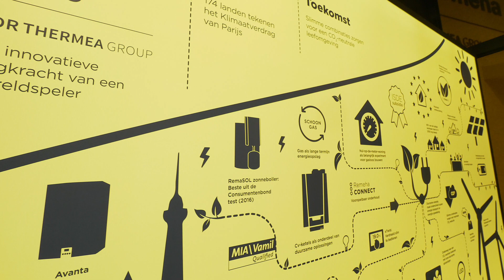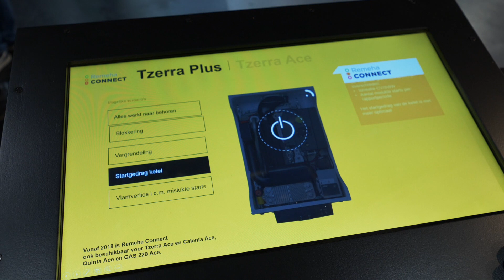VSK 2018 bij Remeha: compilatie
Energietransitie, connectiviteit en beheer op afstand waren voor Remeha hot items op de VSK 2018. Een compilatie.